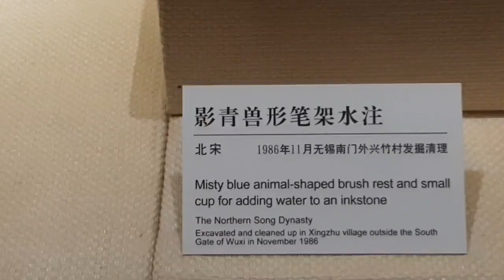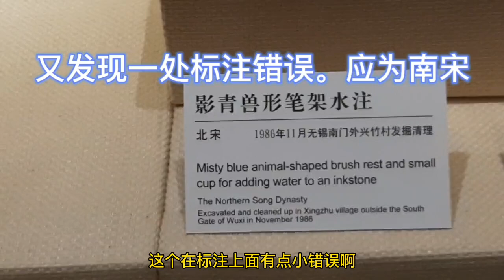眼前一亮！博物馆精美藏品古瓷探秘，原来我们同款也放过漏！